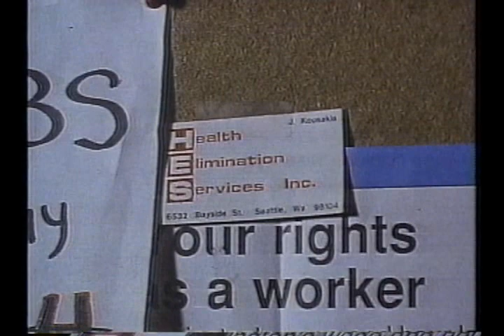Karen Campbell, Ken Wahl & Jim Byrnes in Wiseguy 'Let 'em Eat Cake'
Karen plays the femme fatale in the popular series 'Wiseguy' w/Ken Wahl & Jim Byrnes. This is the episode 'Let 'Em Eat Cake'.